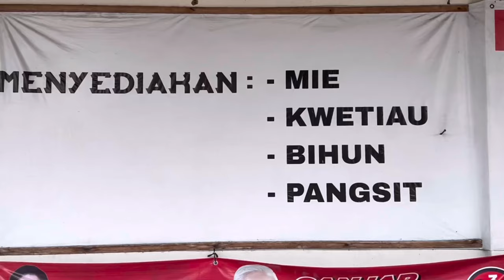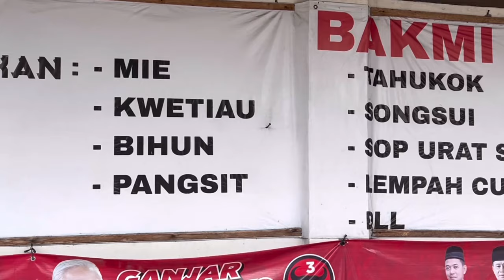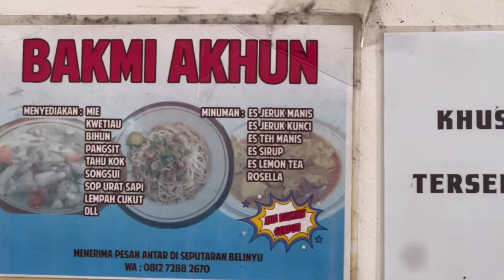bakmi akhun Belinyu Bangka